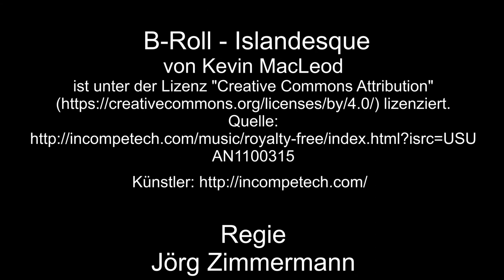Der Bahnhof in Ediger-Eller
Wie schauen in diesen Video, Züge Satt. Viel Spass dabei.

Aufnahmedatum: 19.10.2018